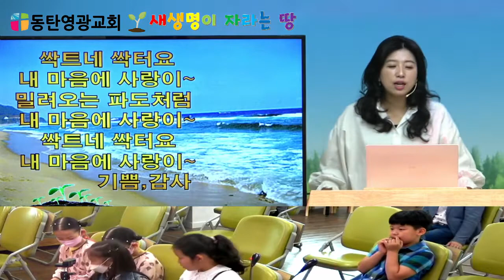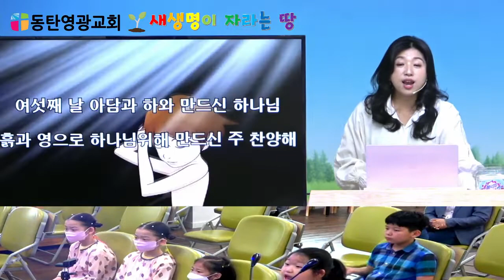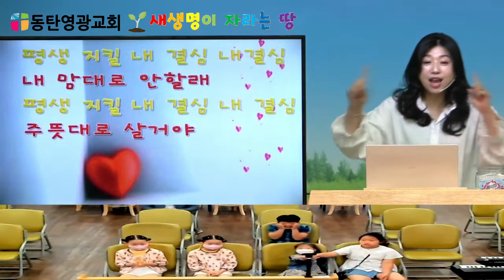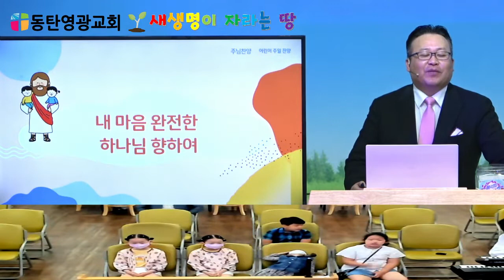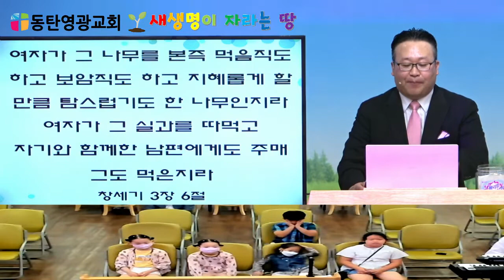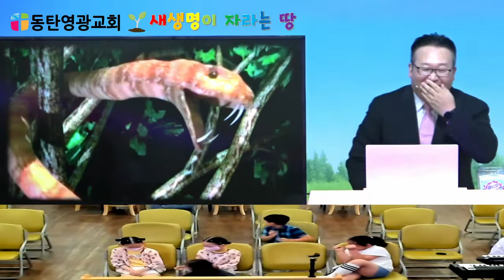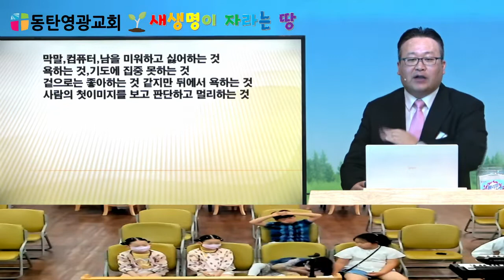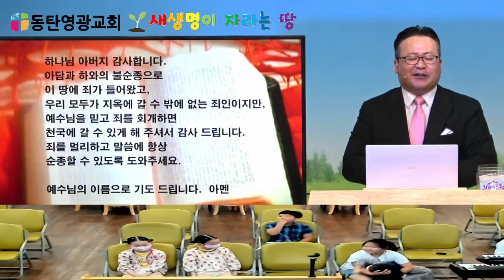20220522,동탄영광교회,주일학교,새땅,창3,선악과,이동진목사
20220522,동탄영광교회,주일학교,
새땅,창3,선악과,이동진목사